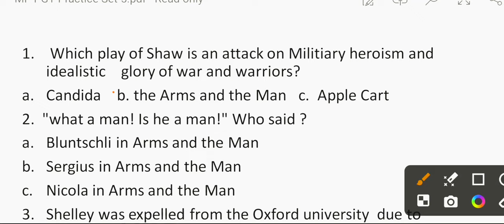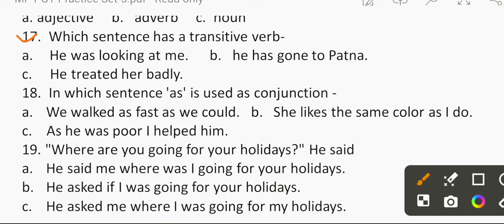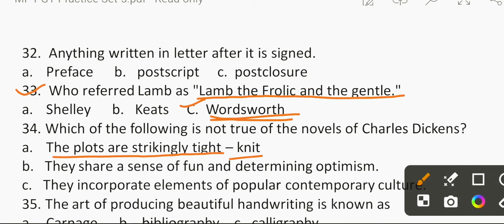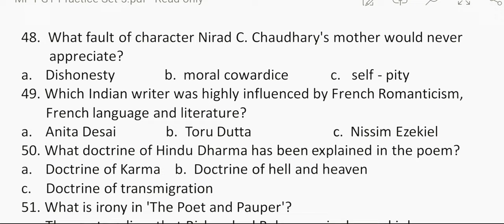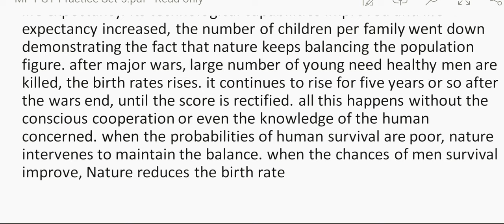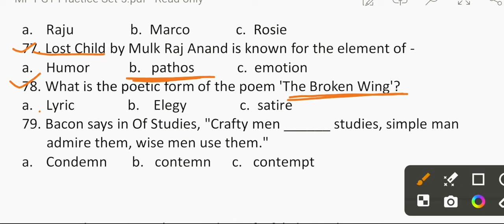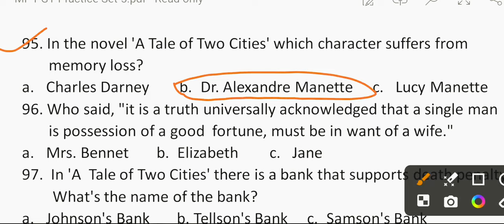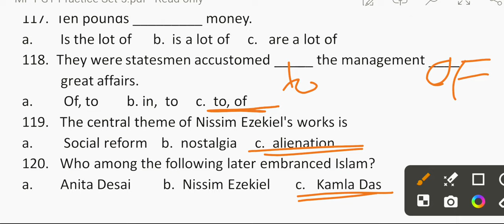MP TET GRADE 1 ENGLISH II MP TET GRADE 2 I ENGLISH PRACTICE SET - 2(120 questions) pgt tgt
mptet grade 1 grammar
mptetgrade2 grammar
upltgrade English literature, grammar
✅Full practice set 120 questions
Englishworld555 Nikhil raj